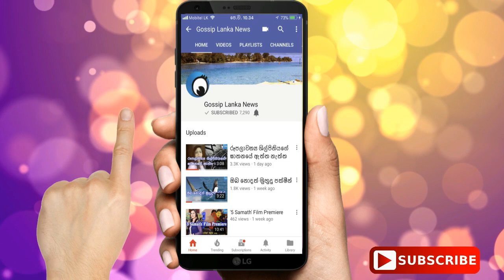ලිංගිකව හැසිරෙන වීඩියෝවක් නිසා සෝෂල් මීඩියා වල ගිය බොරුව